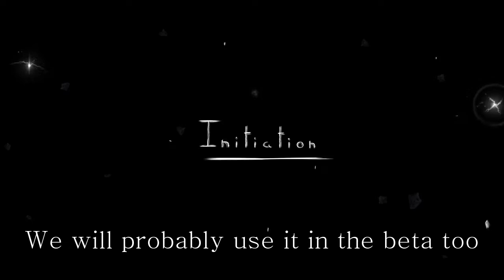Initiation : Cold Space [Song]